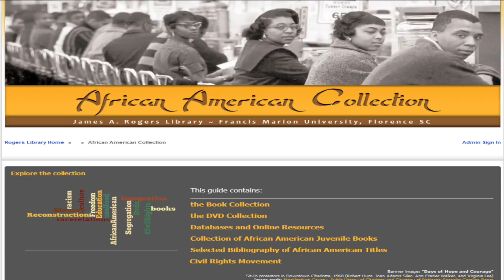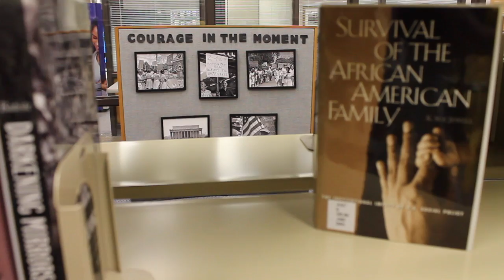"the African American Collection" James A. Rogers Library: Special Collections